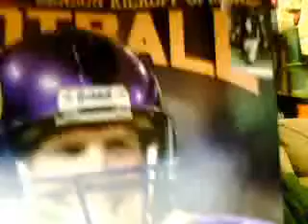Brett Favre says it's cold outside - September 29, 2009